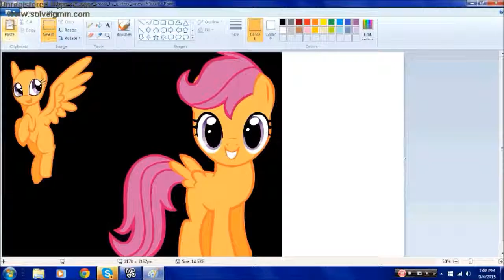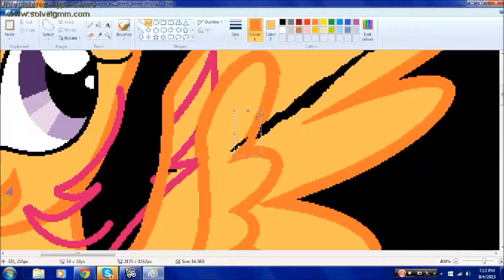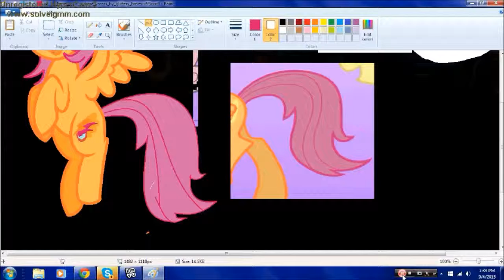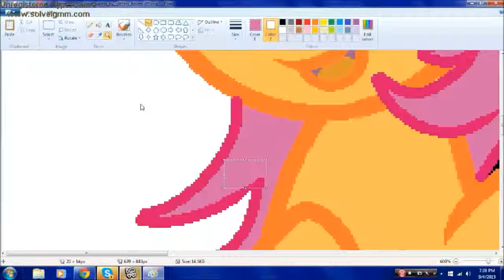Scootaloo Speedpaint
This is my first attempt at a speed drawing and using a recording program so that's a double yay, hope you enjoy the video and have a good day